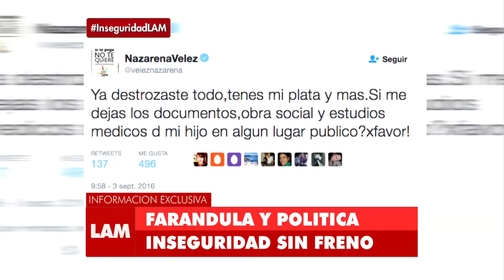Farándula y política: Inseguridad sin freno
Momento emitido en Los ángeles de la mañana, el martes 04/10/16.